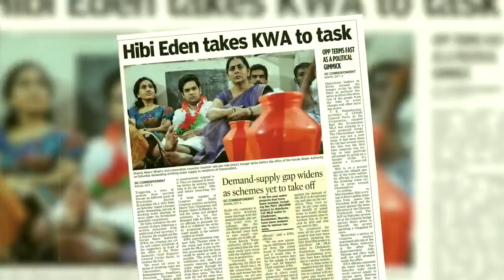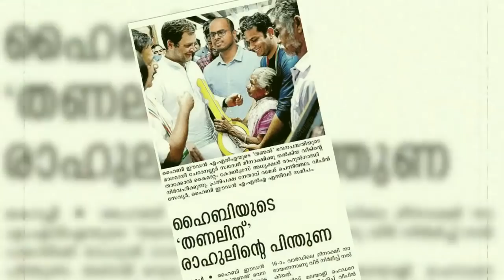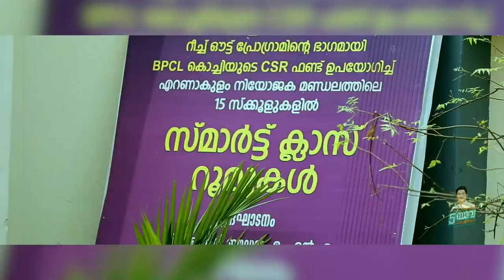Election 2019 Promo Hibi Eden